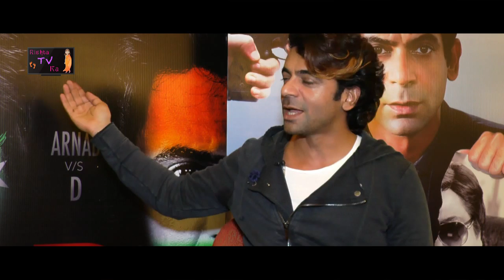Kapil Ne Guthi Aka Sunil Grover ko lagaya Thappad aur kya hua aage???